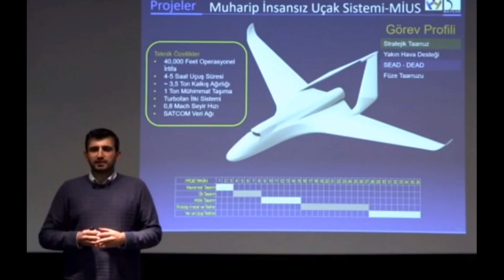SELÇUK BAYRAKTAR KIZILELMAYI ANLATTI..DİKKAT ÇEKEN HIZ DETAYI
Türkiye'nin ilk insansız savaş uçağı olacak olan Kızılelma'nın görüntülerini geçtiğimiz günlerde sosyal medya hesabından paylaşan Selçuk Bayraktar, üretim hattındaki Kızılelma'yı anlattı.Güncel ve son dakika haberlerini takip etmek, TÜRKİYE ve TÜRKİ CUMHURİYETİ  ülkelerinin diğer yabancı ulus devletleri ile arasındaki olaylar, jeopolitik sorunlar ve galibiyet, üzüntü ve sevinçlerini , özellikle TÜRKİYE ile ilgili dış basında neler yazılmıs neler söylemiş bunlardan haberdar olmak için kanalımıza abone olmayı unutmayınız.

güncel haber
son dakika
dış basında türkiye
yunan basını
sesli makale
sesli haber
komplp teorileri

hepsini bulacağınız tek adres Büyük plan  kanalıdır.

saygılar.